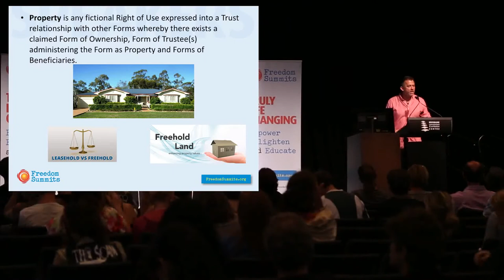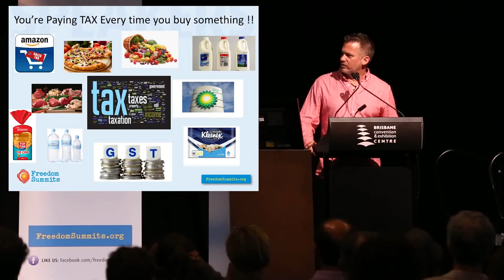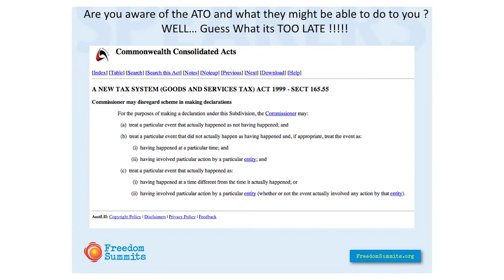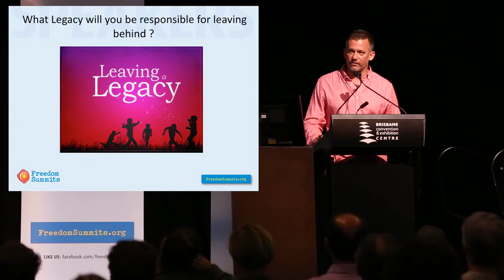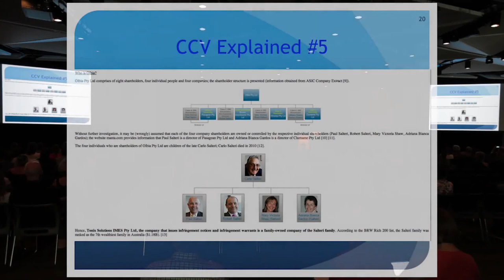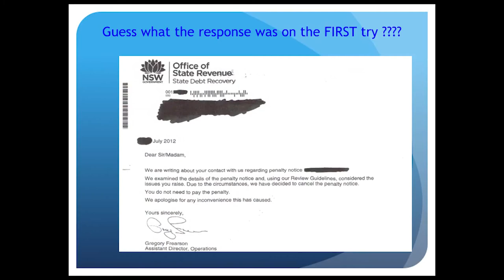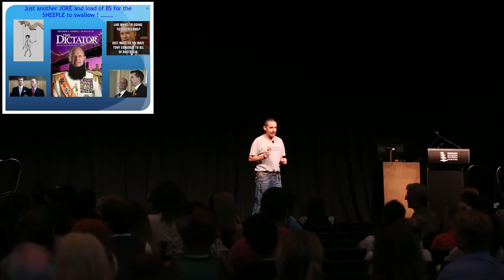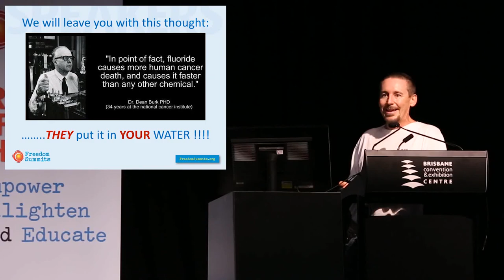Mark Darwin & Adrian Brennock, aka Mr X & AB - Freedom Summits 2014 Round 2 - Extended Highlights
PLEASE DO NOT FOLLOW ANY OF THEIR ADVICE.  This is informational only, the recommendations & assertions made by Mark Darwin & Adrian Brennock in 2014 turned out to cause legal problems by 2016 and the possibility of jail.  DO NOT following any of their advice.

They also got a big tax bill.  Their foundations do not work, they are illegal.  Getting a tax debt is the least of your worries, jail for tax evasion is a very real risk, and one Mark Darwin and Adrian Brennock were able to lie there way out of.

The ATO bankrupted Adrian Brennock in 2018 to get the money he owes them.  It should be noted too that unlike other debts, which may take a proportionate payment from the bankruptcy as full and final payment, ATO debts have to be paid in full.

It could be anticipated that Adrian Brennock's bankruptcy could be extended until such time as his tax debt is paid in full.  The ability to extend bankruptcy periods is well within the law to do, but only applies to specific creditors and conditions, the ATO is one of them.

"Raise your hand if you do not know that the local government is NOT a legitimate organisation in Australia" - "It has no powers, NONE".

Again, I repeat, do not follow their advice, it could have serious financial and legal implications should you chose to ignore existing laws and infrastructure in Australia.  Jail could be an outcome too.